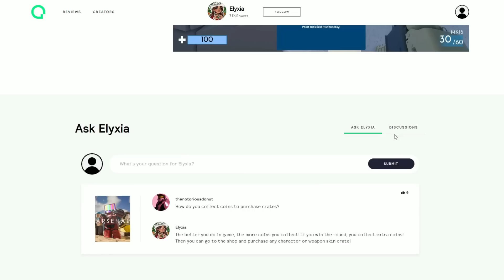Kids GROUNDED Day Routine! **CHAOTIC** | Roblox Bloxburg Family Roleplay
🌟💖BE SURE TO JOIN!
🌟💖PURCHASE AN ELYXIA TOY!
🌟💖PURCHASE IRL MERCH!
🌟💖REMEMBER TO SpreadKindness!
☆socials☆
🌟💖BE SURE TO ALWAYS SPREAD KINDNESS !
🌟💖CURRENT SUB COUNT🌟💖
                         95,565